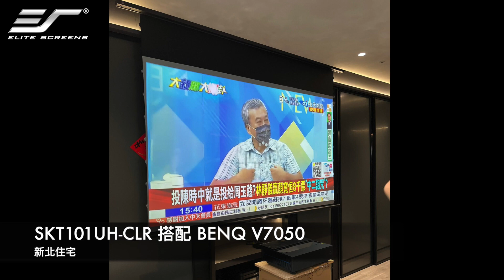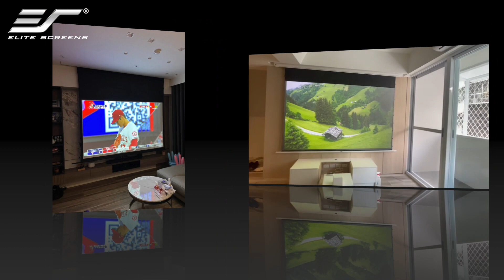『實際安裝案例#22』 2022 8~9月 安裝案例集錦-億立銀幕—裝潢裝修設計師必看！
小編今天2022年8~9月 一些重點精選案例分享給各位，
不論住宅、商辦、多用途空間上，使用大螢幕實際應用。

頂級投影銀幕新世代來臨
億立給你的不只是大銀幕，更是符合高畫質的視覺享受！
億立官方商城：最新優惠同步更新中

歡迎預約參觀展示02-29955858 (台中和台南都有展示中心)
億立公司：新北市三重區光復路二段17巷8號